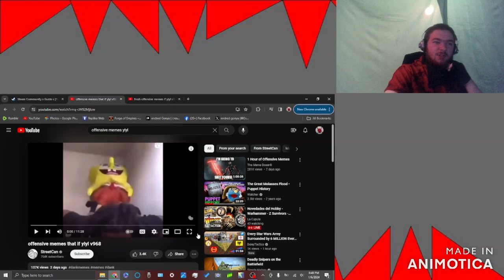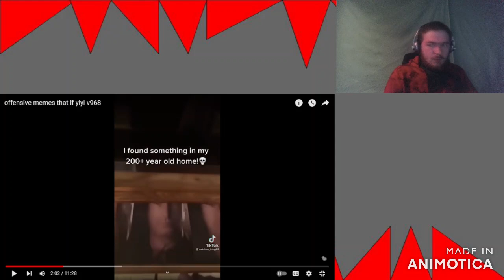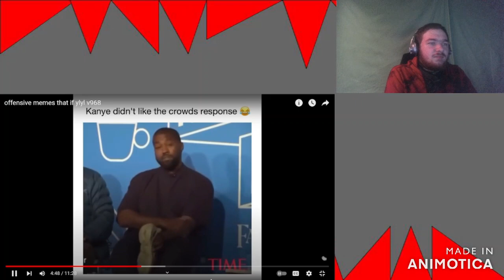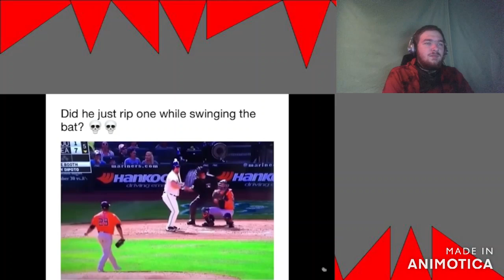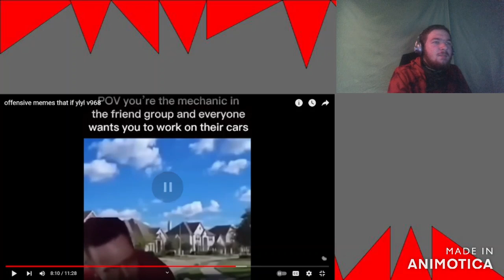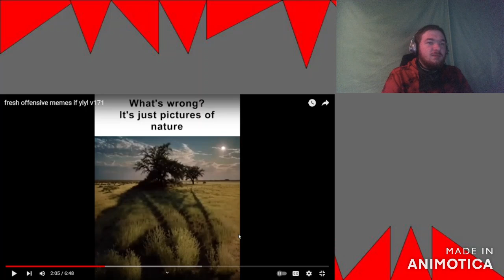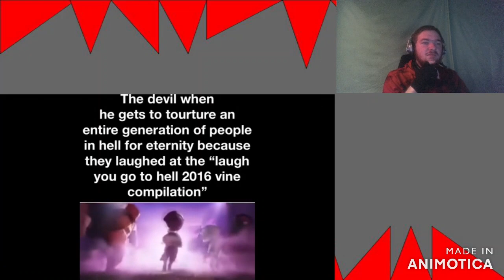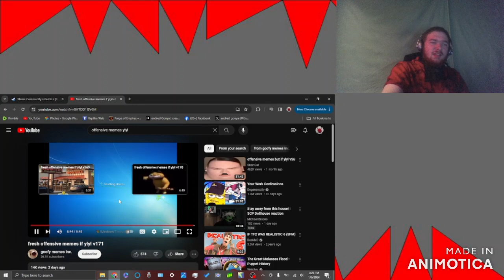try not to laugh offensive memes 3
social medias and even maybe join my online empire on discord